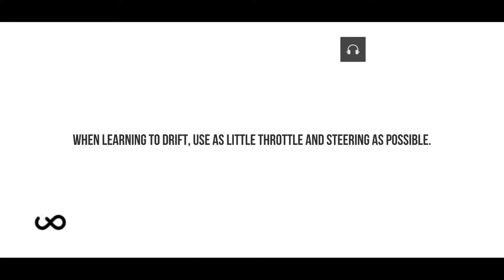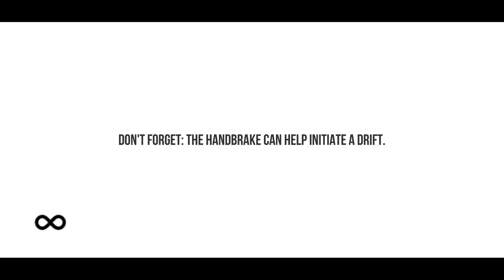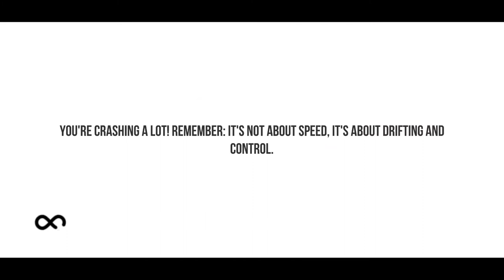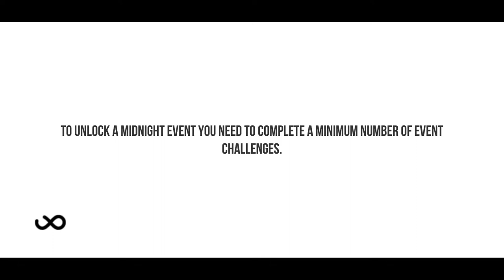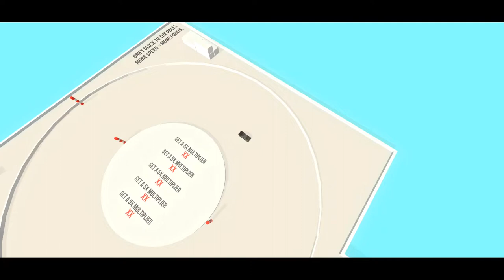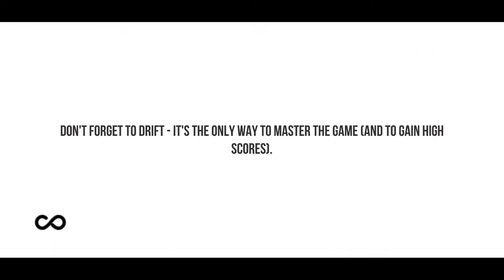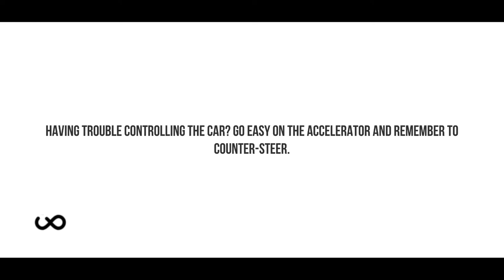Absolute Drift Gameplay - 24/7 Video Game 247VODEOGAME.COM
24/7 Video Game - All of the best video games all of the time.  Watch no commentary gaming videos live on Twitch or on demand on Youtube.

• Social Media/Follow